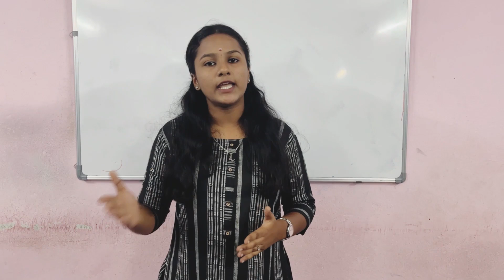Honoring the birthday of Smt.Indira Gandhi: The most Vibrant female politician |Visaithalam |Rithika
In this video, we celebrate the remarkable life and legacy of India's "Iron Lady,"  Smt. Indira Gandhi – a trailblazer in the world of politics, a visionary leader, and one of the most influential figures in Indian history.  She is known for her courage, resilience and determination.

Join us as we pay tribute to her unparalleled contributions, exploring her bold decisions, her leadership during critical times, and the lasting imprint she left on India's political fabric.  In this video we honor the spirit and legacy of a woman who broke barriers and became a symbol of strength and determination.

Speaker Name: Rithika G
Grade : XII
Date: November 19, 2024